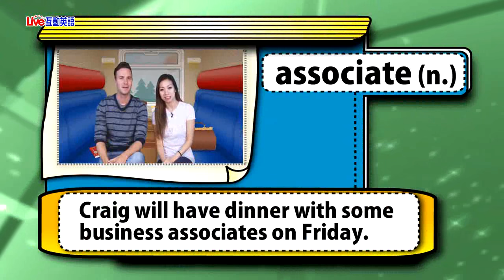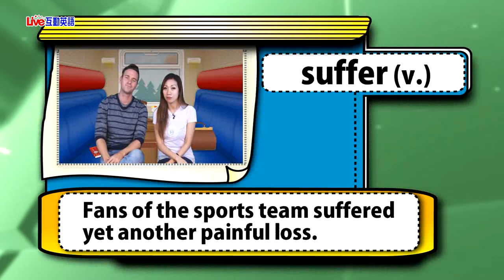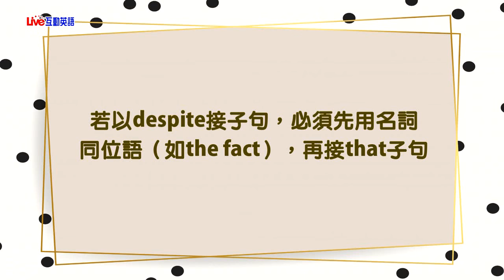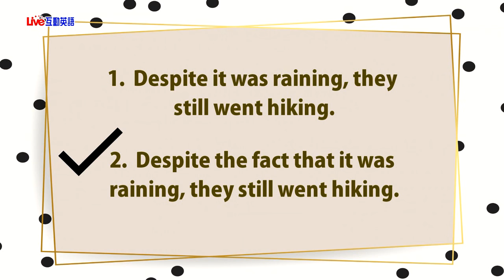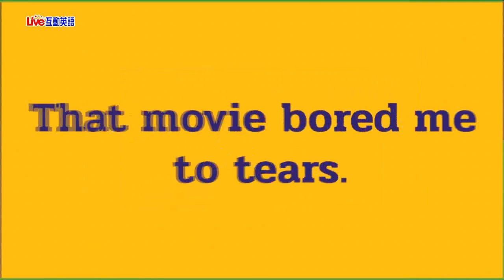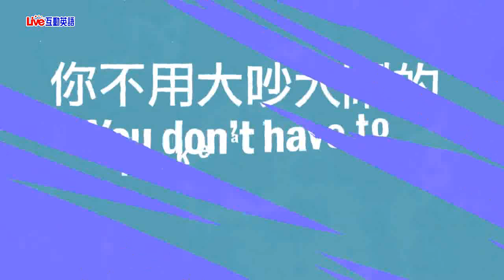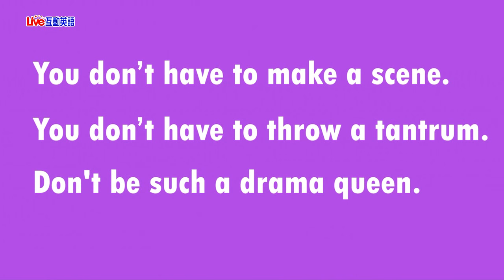2020年5月Unit 1-1 《要做國王的人 1》